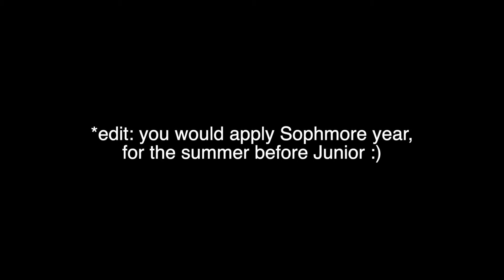NERDY Q&A: Answering Your Biochemistry Questions! | Internships, REUs, and Post-graduation